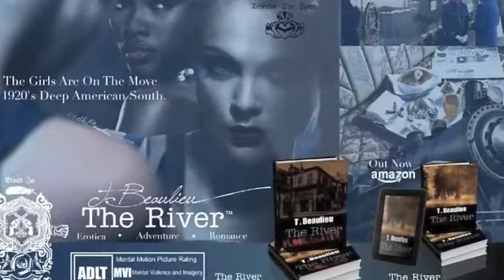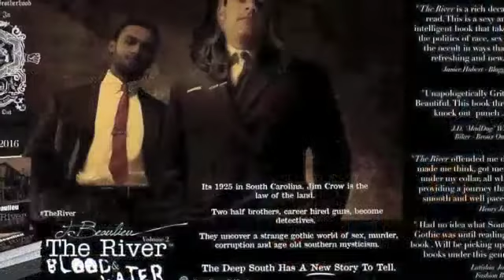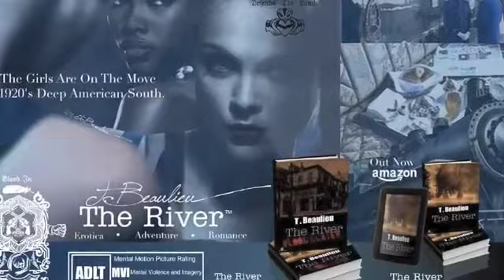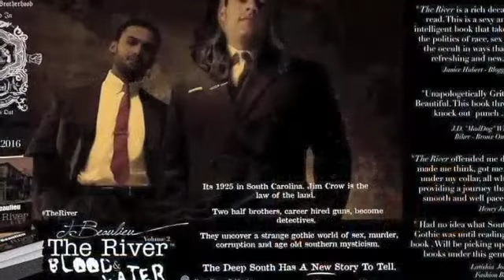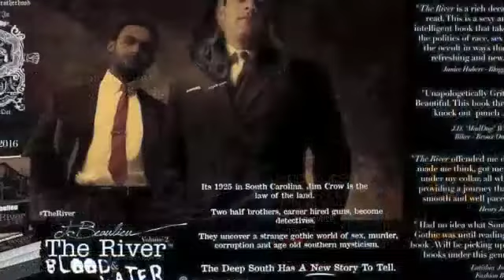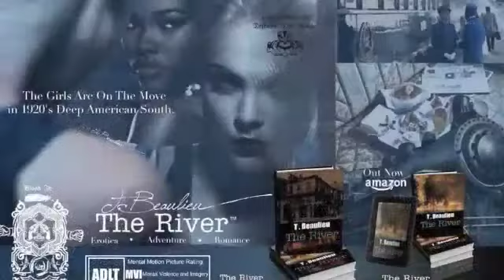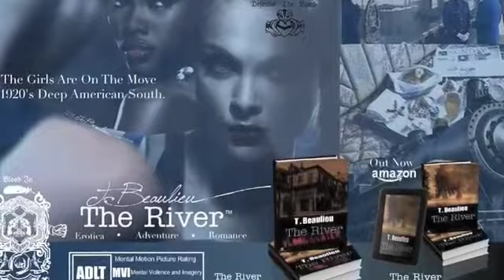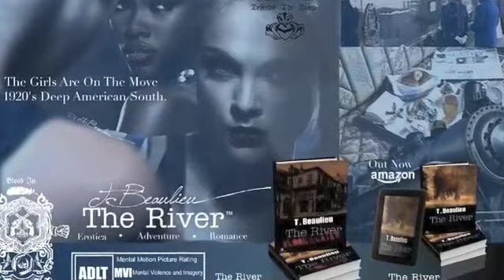Old Wounds & New Blood Part 1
Taken out the annuals of unreleased Blood Brother Chronicles book 3 'Blood & Water' ( was holding out for a traditional publisher) Theodore decided, especially since the WONDERFUL reception he got from our Story, to allow a few BBC3 Chapter Previews. Keep in mind, IF you haven't read book 1 & 2, go do so now, the link is in our Instagram bio. This chapter preview is a TRUE PREVIEW, a whole chapter that will be approx 3 to 4 videos for your listening pleasure. Narratived by Theodore Beaulieu, the author and creator of the show and books, we hope this is a treat for fans, hearing the energy he puts behind the spoken story of his most famous protagonist. Enjoy and comment, DO NOT forget to heart and repost here on Instagram. We're trying our best to land a book deal with these literary gems! Thanks so much for listening! repost afrowitch afrowitches blackwitchesofinstagram blackqueerwitch queerwitch queerwitches crystalgrid malewitch bruja brujasofinstagram melaninmagic modernwitch artmagick artmagic cannabismagic blackmalewitches stonerwitch witchesofinstagram🔮🌙
Quick Reply